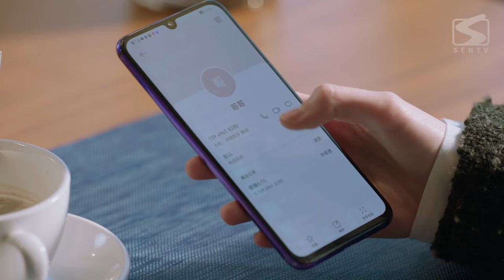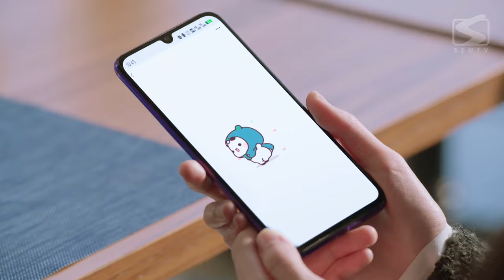【Clip】Sweet Trap EP 17 | It's not that easy to get rid of me😏😏